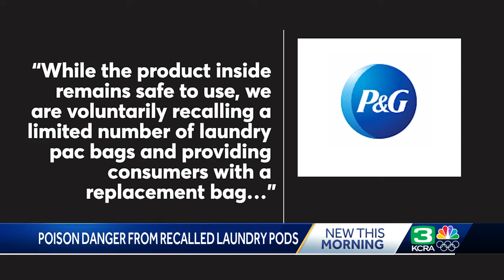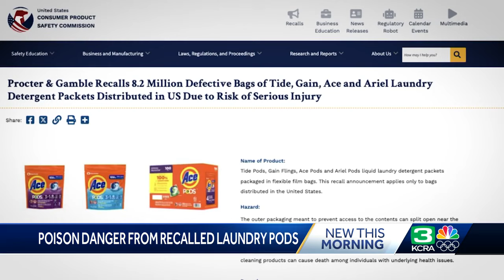Consumer Reports: Poisoning danger from recalled laundry pods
A warning about a popular product in many of our laundry rooms – Procter & Gamble has recalled more than eight million packages of its popular liquid laundry detergent pods because a bag defect could make the colorful packs accessible to children and others.